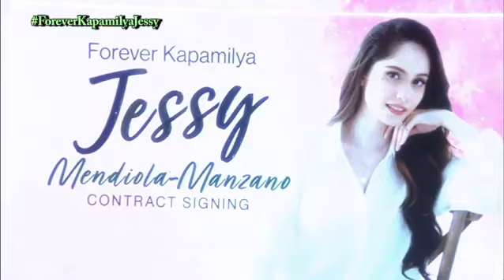Forever Kapamilya Jessy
Congratulations, Jessy Mendiola-Manzano, on returning to ABS-CBN's Star Magic! Your 17 years of loyalty shine through. Here's to many more successful chapters ahead! 🌟❤️💚💙 ForeverKapamilyaJessy JessyMendiola StarMagic ABS-CBN